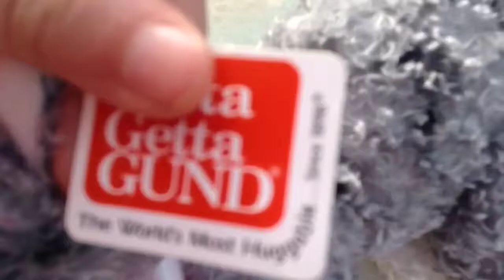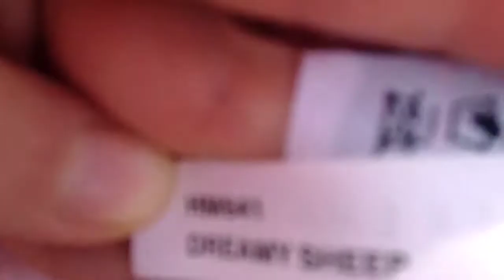new webkinz from goodwill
please leave name suggestions in the comments down below stay random bye